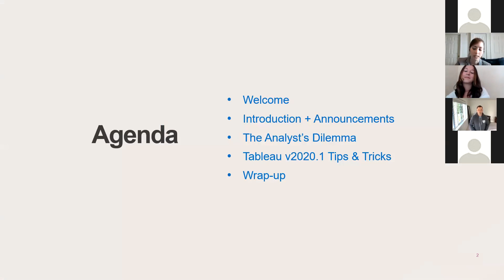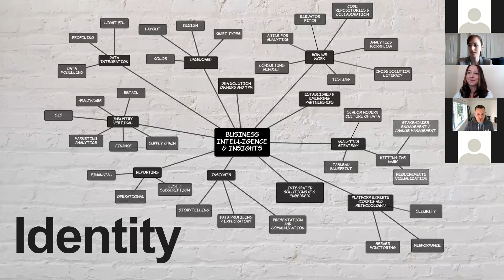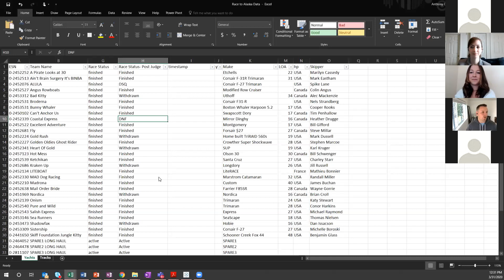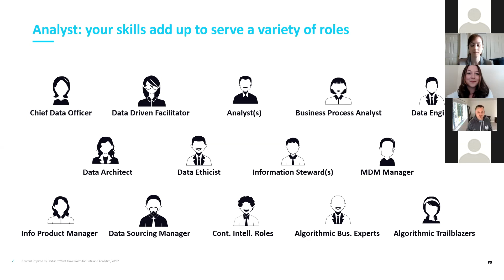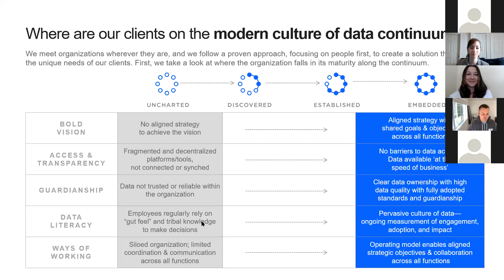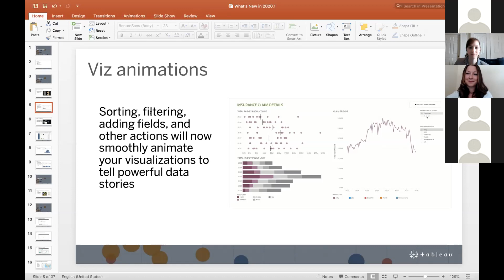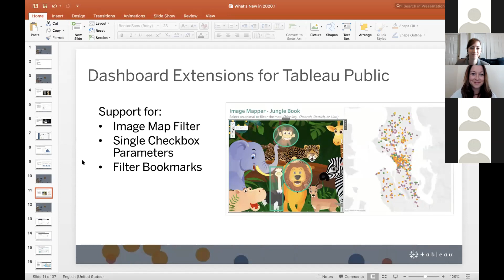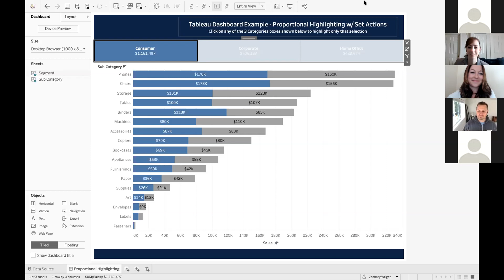Virtual Pacific Northwest Tableau User Group - 31 March